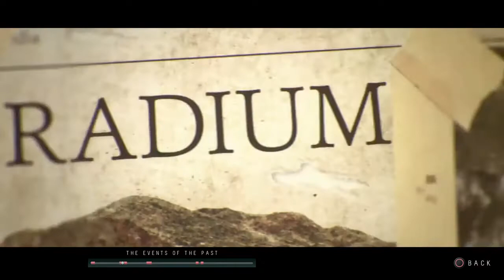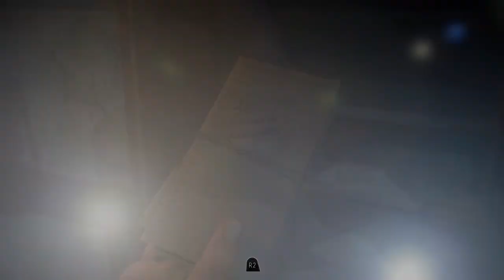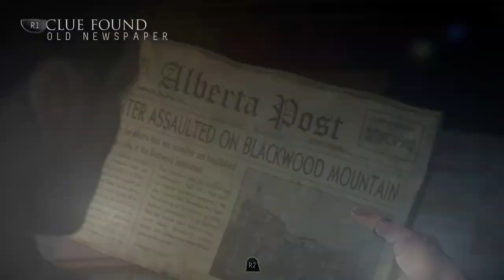An Impossible Choice: Until Dawn Playthrough - Episode 8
We pick up after our first death in the game as we fail to rescue Jess, but Mike is determined to get revenge and follows the killer to an old, abandoned Sanatorium. Awakening where he was knocked out in the lodge, Chris finds himself in the position of having to decide who lives or dies between two of his friends.